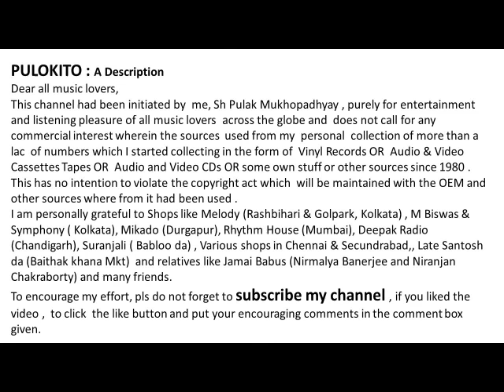Phire Ki Pabo Aar (Bengali) & Karoge Yaad Toh Har Baat Yaad Aayegi (Hindi) By Bhupinder Singh